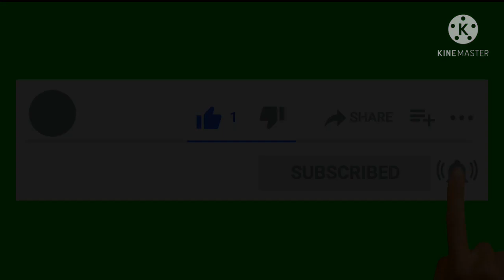Leopard Finally Rescued After many difficulties !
This channel is based on the Animals all around the world,in this channel i provide knowledge, behaviour,nature and social importance of different aninmals as well as their activities in nature
Most asked queries
Most Dangerous Dogs on the Earth
Most Beautiful Animals on the Earth
Biggest Animals on the Earth
Animal lover
Pet Animals
Wild Animals
Babies of Animals
Social Animals
Rottweiler is a one of the very dangerous Dog among the most dangerous Dogs on the Earth, that's why this Dog is banned in Most of the Countries